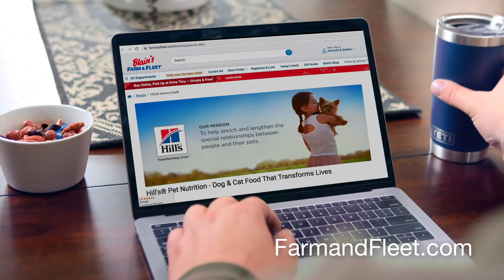"Leaps & Bounds" w/ Hill's Science Diet | Blain's Farm & Fleet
Looking for the right food for your pet? Hill's Science Diet dog and cat food will keep your pets jumping for joy...around every mealtime.